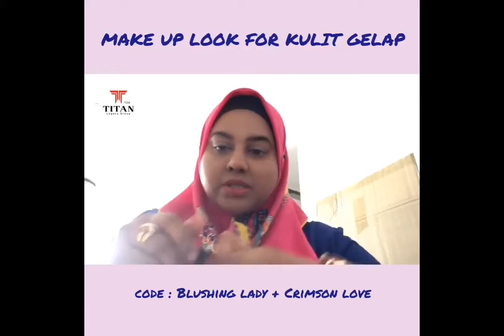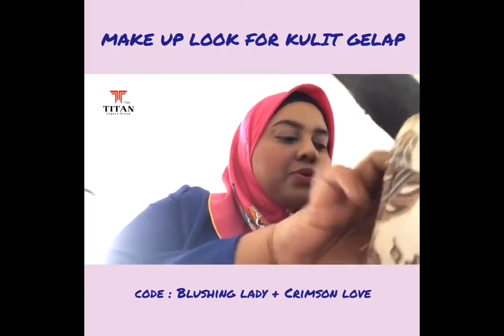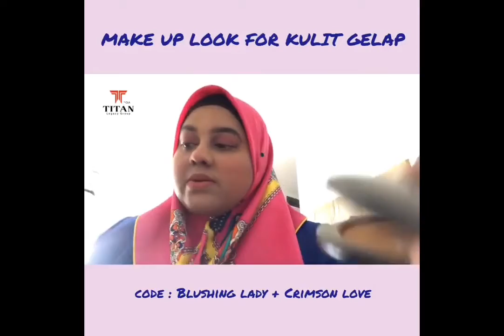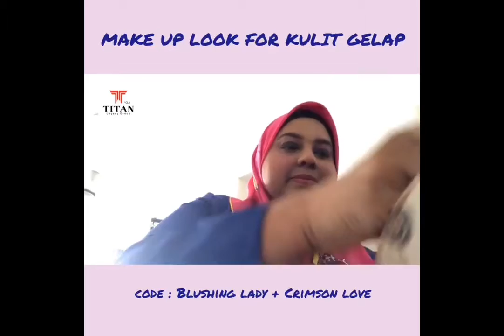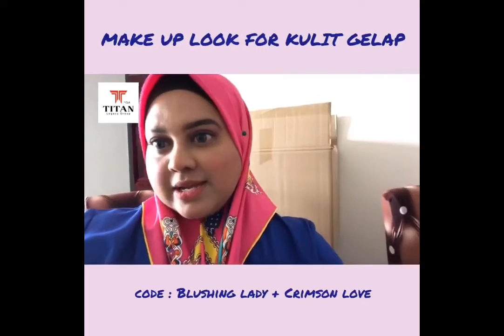MAKE UP LOOK FOR KULIT GELAP